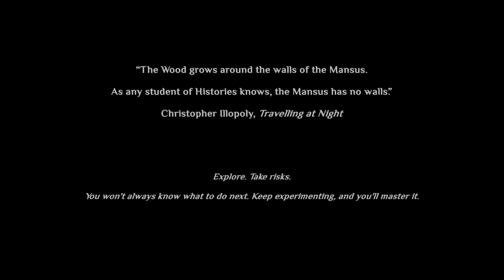Cultist Simulator Ep 1 - Cult of Singularity